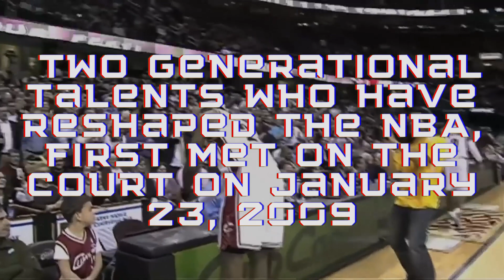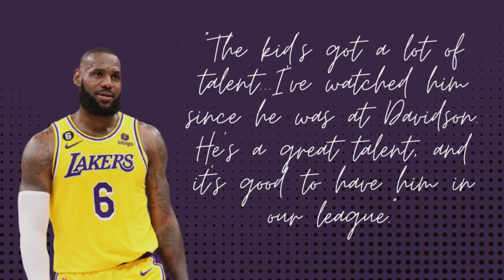NBA HISTORY: LeBron and Steph Curry's EPIC FIRST Battle in 2009! (Basketball DUEL) Rivalry James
Let’s take a look back at the best Steph Curry vs LeBron James moments of all time. Share your favorite Steph Curry LeBron James moments in the comments.

We post Top Trending and Viral NBA Life and NBA Drama. We create a daily dose of The Most Amazing Top 10 and also Top 5 type of videos that trend. We also provide our audience with the latest celebrity news about famous people and the secret celebrity gossip that is going on in the lives of these famous celebrities!

AMUSING Details about the FIRST Matchup between LeBron and Steph Curry!! (NBA History) Basketball

MUST WATCH: LeBron and Steph Curry's EPIC FIRST Battle in NBA History! (Basketball Duel) James